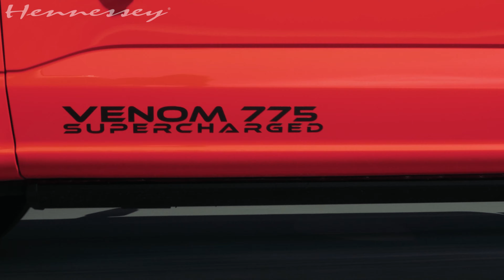Supercharged 2021 F-150! // VENOM 775 by Hennessey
This VENOM 775 Supercharged F-150 is ready for anything. Hennessey almost doubles the output of the 2021 Ford F-150’s 5.0-liter V8, adding 375 bhp to the stock model’s 400. A 3.0-liter twin screw supercharger and new intercooler system, plus upgrades to the air filtration, throttle body, and engine management systems are just a few of the enhancements that HPE has made. In addition to power gains, Hennessey elevates the F-150’s off-road performance with an off-road upgrade that adds integrated front and rear Venom bumpers, a front LED bar, a 6-inch lift, and 20-inch Hennessey 10-spoke wheels wrapped in 35-inch off-road tires.